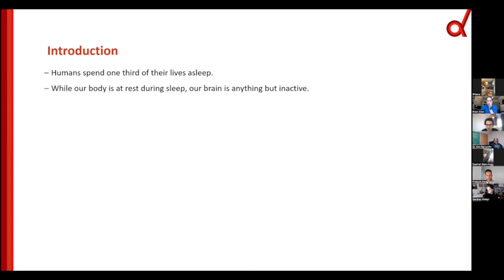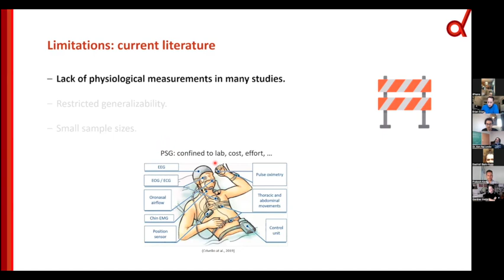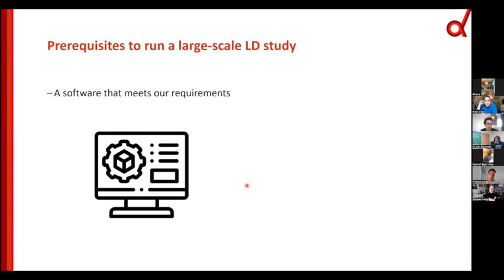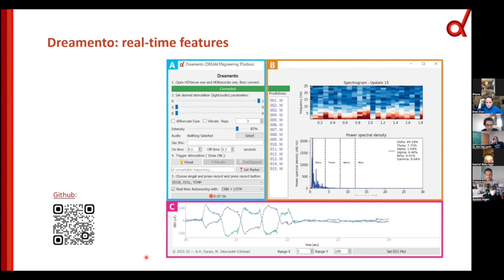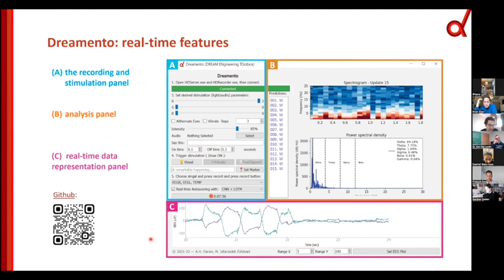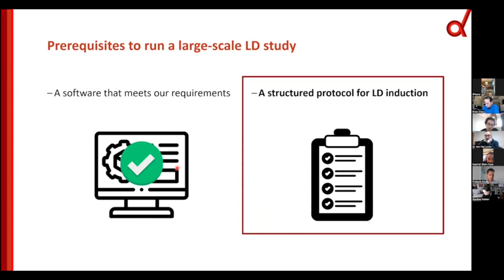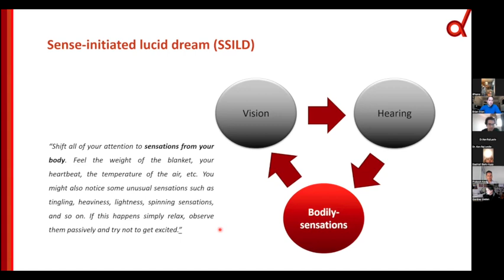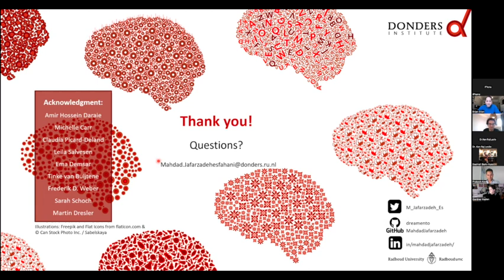Tech for Dreaming — Lucid Dream Induction with Sleep EEG Wearables & Open-Source Dream Engineering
In this event, we were joined by Mahdad Jafarzadeh from the Donders Institute for Brain, Cognition and Behaviour in The Netherlands.

We discussed:
* Current limitations of lucid dreaming literature
* Importance of open-source software like Dreamento
* Overview of upcoming lucid dream induction study using an EEG wearable
* Q&A Session